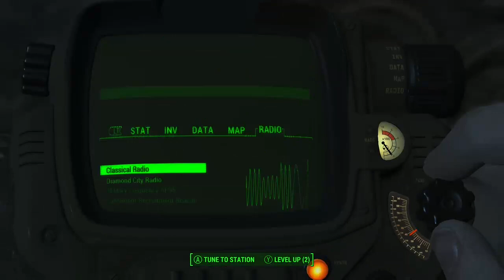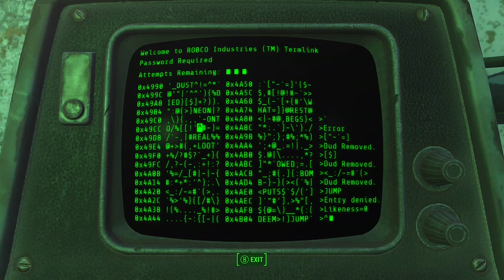Commonwealth Adventures. 11/26